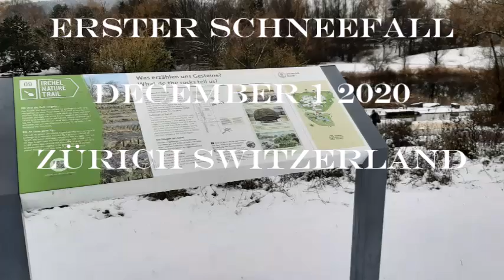ERSTER SCHNEEFALL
Erster Schneefall 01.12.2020 Zürich Switzerland